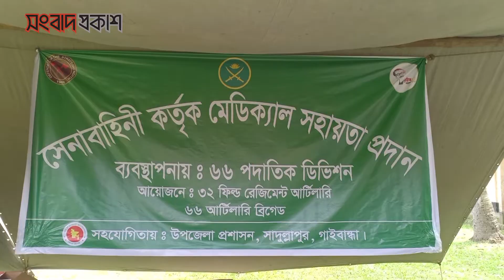গাইবান্ধার সাদুল্লাপুরে সেনাবাহিনীর মেডিকেল সেবা প্রদান | Sadullapur | Army Medical Services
গাইবান্ধার সাদুল্লাপুরে সেনাবাহিনীর মেডিকেল সেবা প্রদান

গাইবান্ধার সাদুল্লাপুরে সেনাবাহিনীর উদ্যোগে বিনামূল্যে চিকিৎসা সেবা প্রদান করা হয়েছে। রোববার (১১ জুলাই) বাংলাদেশ সেনাবাহিনীর ৬৬ পদাতিক ডিভিশনের ব্যবস্থাপনায় ৩২ ফিল্ড রেজিমেন্ট আর্টিলারি ৬৬ আর্টিলারি ব্রিগেডের  আয়োজনে সাদুল্লাপুর সরকারি কলেজ মাঠে এই ক্যাম্পেইন অনুষ্ঠিত হয়। এতে সহযোগিতা করে সাদুল্লাপুর উপজেলা প্রশাসন।